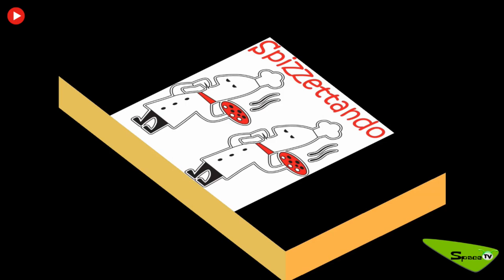La lucidità di Fuglsang, le analisi di Patxi Vila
La puntata del talk-show “Sui Pedali Magazine” che ha chiuso il mese dedicato alle grandi classiche si è avvalso della presenza di due ospiti molto interessanti che si sono avvicendati nel corso della diretta streaming. Il primo a intervenire è stato l’autentico mattatore della Liegi-Bastogne-Liegi, il danese Jakob Fuglsang. Assoluto protagonista della primavera, il forte passista dell’Astana Pro team è riuscito a inserire nel proprio palmarès la grande classica delle Ardenne che nel corso del suo intervento non ha esitato a definire «il più importante successo della mia carriera», ricordando nell’occasione di essere il secondo corridore danese che nella storia sia riuscito a conquistare la “Doyenne”, 26 anni dopo Rolf Sorensen. Nell’intervista si è parlato anche di quella pericolosa virata che lo ha visto protagonista a poco più di 4 chilometri dal traguardo, dalla quale ha saputo disimpegnarsi con estrema destrezza e lucidità. In pochissimi minuti sono state raccolte tutta una serie di analisi che hanno reso il confronto molto interessante. Spaziando anche su quello che sarà il prosieguo  di stagione del leader dell’Astana, deciso a giocare le proprie carte anche al Tour de France.
Negli studi di AntennaGo, la location adibita alla realizzazione del talk-show, trasmesso in diretta streaming sulla piattaforma  SPACE TV, erano presenti oltre al conduttore Roberto Sardelli, anche gli ex Simone Biasci e Paolo Fornaciari. Legatissimi tra loro fin dall’età giovanile e per alcuni anni compagni di squadra tra i professionisti, la forte assonanza tra le due figure - che hanno voluto sottolineare il comune debutto nella categoria maggiore nelle file della mitica Mercatone Uno dell’allora manager Luciano Pezzi e del diesse Franco Gini – ha arricchito la serata di aneddoti curiosi e interessanti.
Come interessante è stato l’intervento del secondo ospite telefonico, l’attuale direttore sportivo della Bora-Hansgrohe, Patxi Vila. Si sono susseguite tutta una serie di battute tra il tecnico basco e Paolo Fornaciari, per diverse stagioni compagni di squadra alla Lampre. Sollecitato dalle domande del conduttore, Vila ha analizzato le ottime prestazioni svolte in questa primavera dalla formazione nero-verde che ha completato il podio della Liegi, affiancando il vincitore Fuglasang con Davide Formolo e Maximilian Schachmann. Su entrambi gli atleti sono stati espressi giudizi molto lusinghieri da tutti i presenti in studio, apparsi tutti fiduciosi su quelle che potranno essere le prestazioni di Formolo al prossimo Giro d’Italia.
Le domande dei presenti non potevano però tralasciare l’argomento Peter Sagan; il tre volte iridato reduce da una deludente prima parte di stagione. Anche in questo caso Patxi Vila ha saputo fornire spiegazioni alquanto interessanti che ben si addicono alla filosofia di approfondimento che si propone di svolgere il talk-show “Sui Pedali Magazine”.